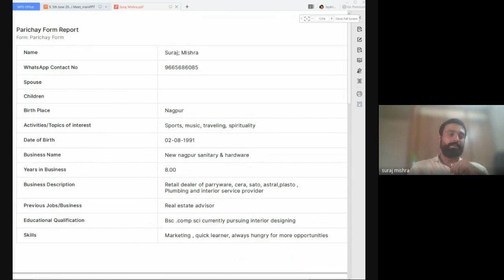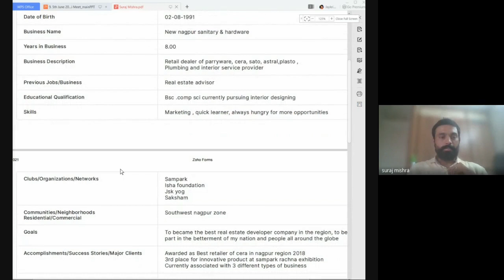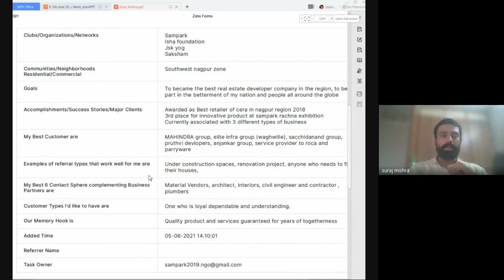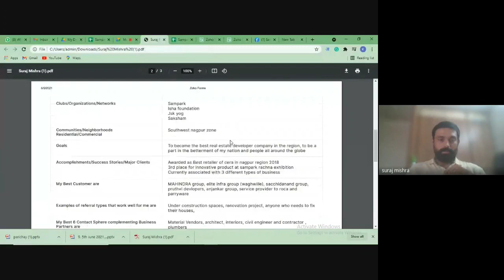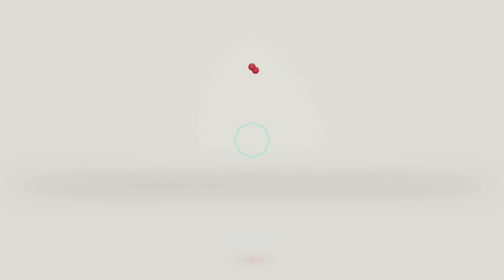Bath Fitting, Sanitary Ware & Plumbing : Suraj Mishra Giving his Parichay in JRL Sampark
Bath Fitting, Sanitary Ware & Plumbing : Suraj Mishra Giving his Parichay in JRL Sampark Digital meet on 5th June 21 :-

Suraj Mishra is :
Director at Naturopathy and Center, Naturopathy and Sujok Therapist

Link to Power Point Presentation used by "Suniya Kukreja" during this training is

Small businesses
Large company
Scalable startups
Social Enterprises
Innovative Projects
Hustler entrepreneurship
Imitator entrepreneurship
Researchers
Traders
Wholesalers
entrepreneurship startups
Venture startups
NGOs, Non Profit Organizations, Volunteer Organizations
Educational Institutes
Buyers/Sellers